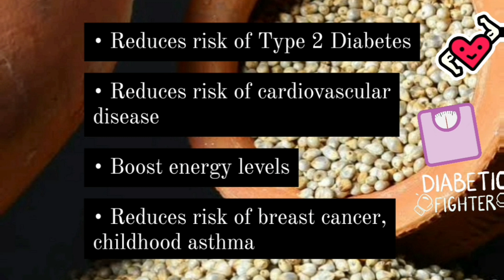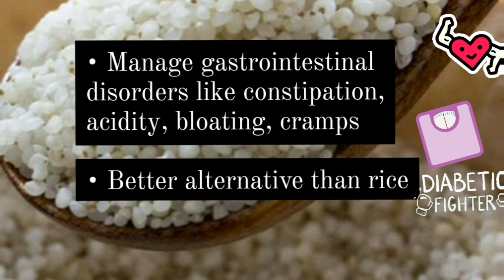Benefits of Millets| Millets for diabetes, cholesterol | Millets vs rice| All about millet-superfood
millets are super food. here are few benefits of millets
1. Jowar
it is rich source of iron. reduce some forms of inflammation due to its antioxidant properties. it has several of phenolic compounds which have been shown a destructive effect on some human cancer cells. Jowar helps you feel full without adding too many calories to your diet hence help in weight loss.
2. Bajra
it reduces your risk of developing type 2 diabetes . because fibre in whole grain that is Bajra is harder for your body to break down so it does not cause spike in blood sugar that refined grains can cause. it reduces risk of cardiovascular diseases, lower total cholesterol ,LDL or bad cholesterol, triglycerides .it also reduces risk of breast cancer ,childhood asthma and boost the energy level.

3. Ragi
the potassium found in Ragi can help keep your kidney functioning properly .helps control bad cholesterol .it has low glycemic index. it contains insoluble dietary fibre which is prebiotic, meaning it helps support the good bacteria in your gut .it is also rich in calcium which is good for bones.

4. Barnyard millet
this millet helps manage gastrointestinal disorders example constipation, acidity, bloating and cramps .it has low glycemic index so better alternative than rice.